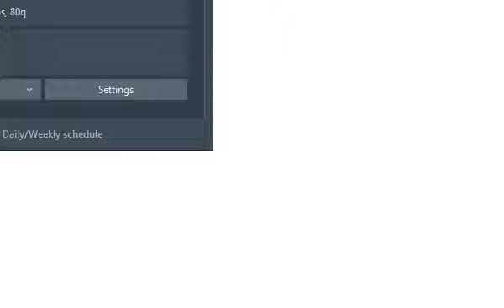Mouse Keeps Disconnecting and Reconnecting! (Late September 2021)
From Late September 2021 and onwards... That fucking sucks!!! Every time when I do work, record, and do things on the computer, All of the sudden the mouse lags/jumps a lot and than it keeps disconnecting and reconnecting! WHAT THE FUCK!!!